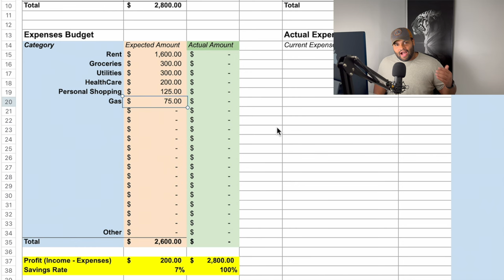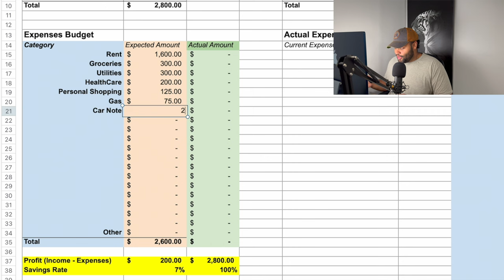How to BUDGET and Find LOST Money | Why you NEED to Budget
Time Codes:
Intro 0:00
Why Budgeting is SO Important 0:12
Wants VS Needs 3:16
HOW to BUDGET 7:12
What to do with LOST Money 13:06
Closing Remarks 14:58